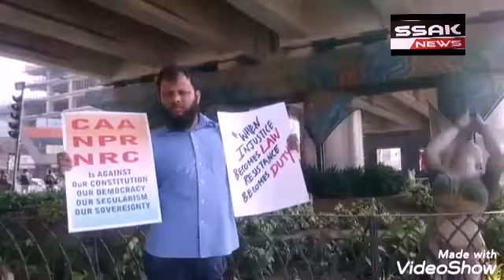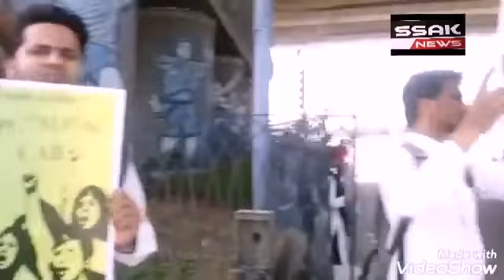100's of Software Engineers which belongs to Different MNC from Hitech City Hyderabad Protest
Peacefully Against NRC & CAA At Gacchi Bowli X Road these has Created Massive Awareness among to Citizens of India.